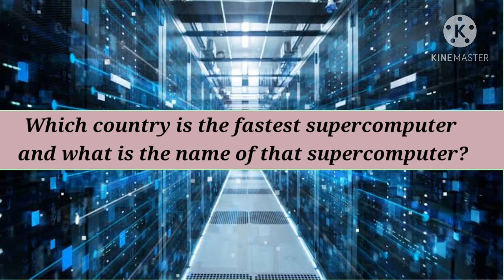super computer fact 🌟🔻 || 🔎 सुपर कंप्यूटर की रोचक जानकारी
hello friends
computer knowledge vedio
computer gk in hindi
computer fact in hindi
computer facts in hindi
computer live video
super computer in world
super computer ki jaankari
No1 super computer in world
Indian super computer
super computer in india
fastest supercomputer in world
fugaku supercomputer
fugaku ki speed kya hai
दुनिया की सबसे  तेज चलने वाली सुपरकंप्यूटर कौन सी है
 सबसे तेज चलने वाली सुपर कंप्यूटर दुनिया की कौन सी है
 दुनिया की सबसे तेज चलने वाली सुपर कंप्यूटर का नाम